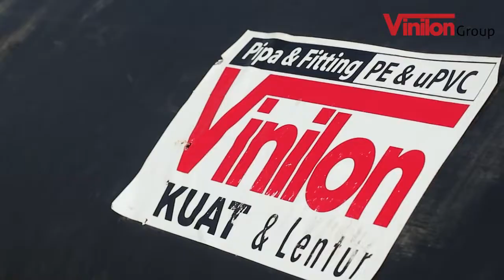Proyek SPAM Kota Bandar Lampung menggunakan Pipa HDPE Vinilon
Proyek SPAM Kota Bandar Lampung menggunakan Pipa HDPE Vinilon dengan diameter 800, 900 & 1000 mm yang kuat dan lentur!